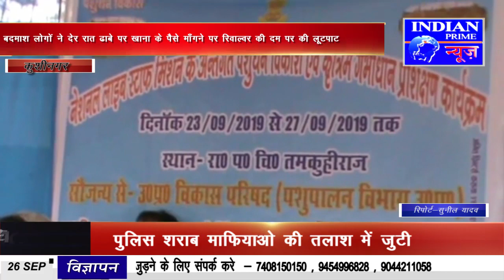IPN NEWS - प्रशिक्षण के नाम पर ...